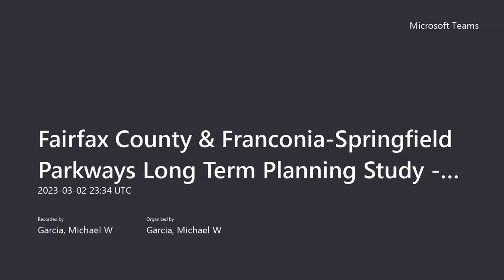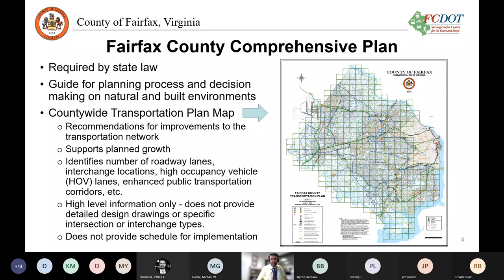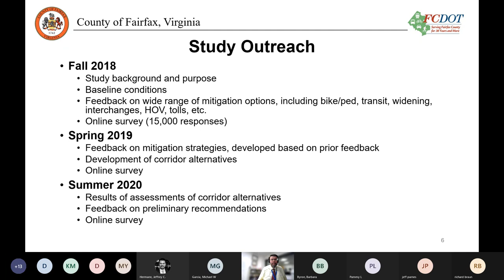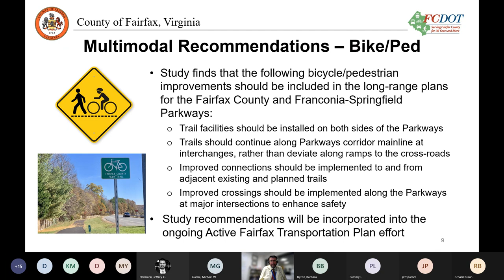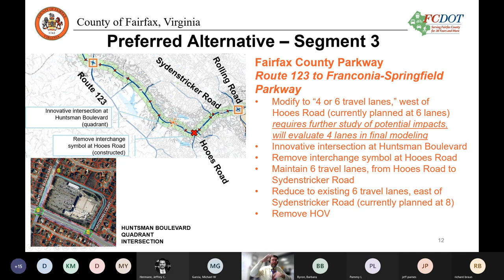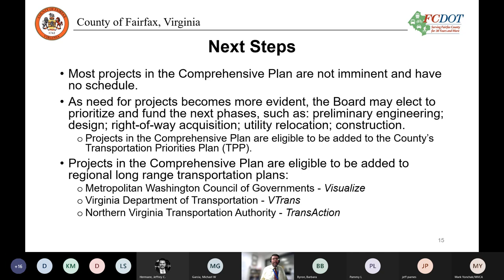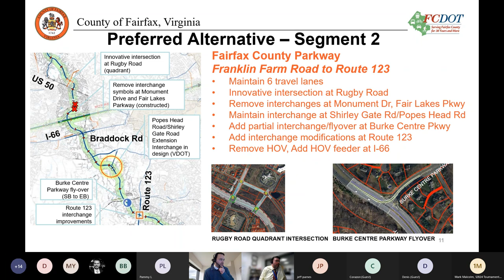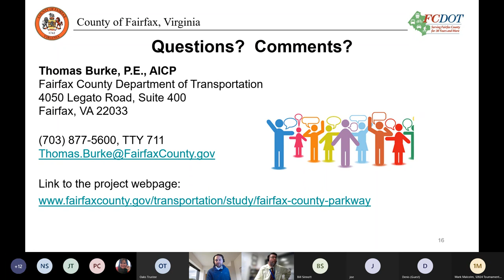Fairfax County and Franconia Springfield Parkways Long Term Planning Study Community Meeting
Fairfax County Department of Transportation (FCDOT) virtual public meeting that reaffirmed and explained the recommendations authorized by the Board of Supervisors for the Fairfax County and Franconia-Springfield Parkways and the Fairfax County Parkway/Burke Centre Parkway Comprehensive Plan Amendments.